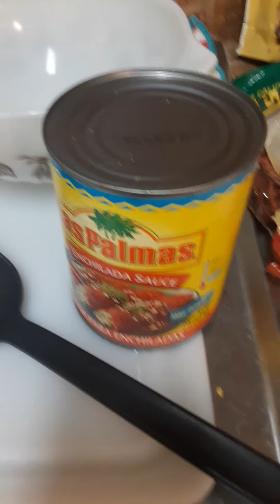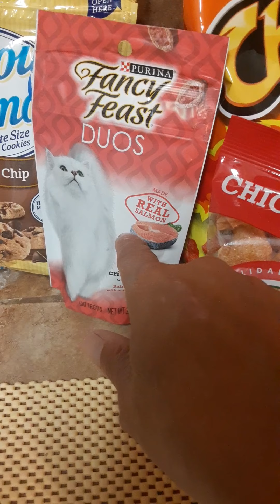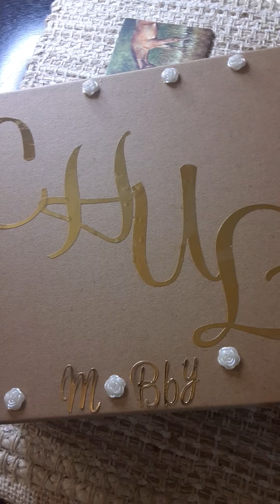sorry late post this was dinner.. mmmm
I'm sorry it's so long this video is so long that I wanted 2 share things with u guys as my feelings which I still didn't totally but u know when I was so young I had a good mom she was a worker she was a hustler she was we needed mom & a dad even though I did have 1 wen I was young but  we still did what we want 2 do & now I'm just older dusting myself off be better better than the day before so love yourselves love what u do pray 4 everybody pray 4 everything pray just pray pray 4 pray 4 everyone 2 be United 4 all of this chaos 2 disappear pray 4 all of this stuff that's here in this world 2 disappear because God is not pleased I'm sorry this wasn't the best meal but God bless u guys much love & respect Positive VIBES always Firme VIBES always 👑👑✌❤🙏😷🤓